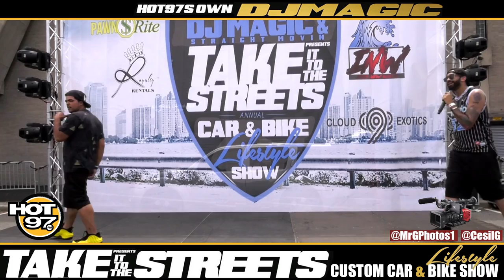Hot 97's Own DJ Magic Take It To The Streets Custom Car & Bike Lifestyle Show 2018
Hot 97's Own DJ Magic Take Presents Take It To The Streets Custom Car & Bike Lifestyle Show.
Cameraman 1 Mr.G Cameraman 2 Cesil G